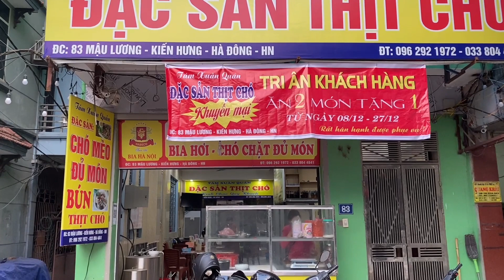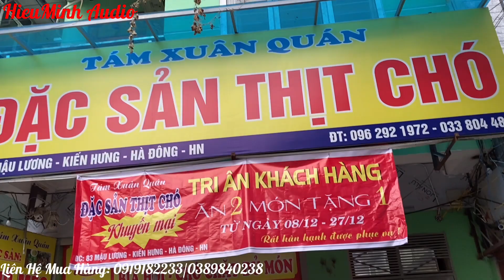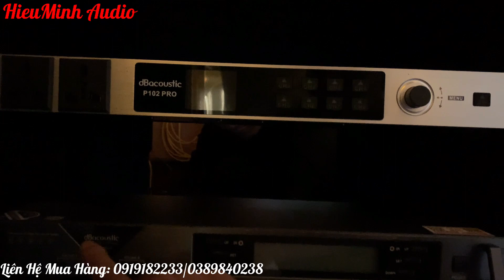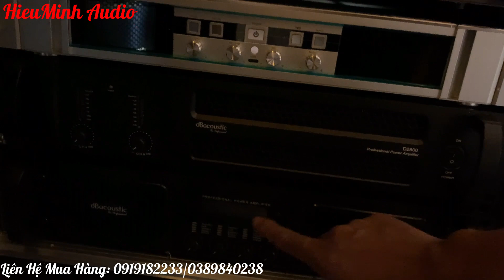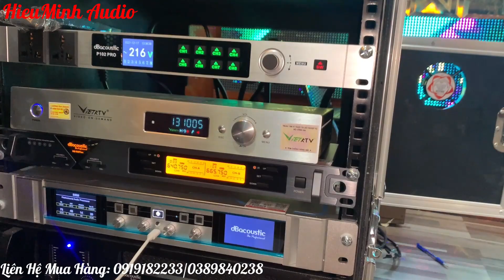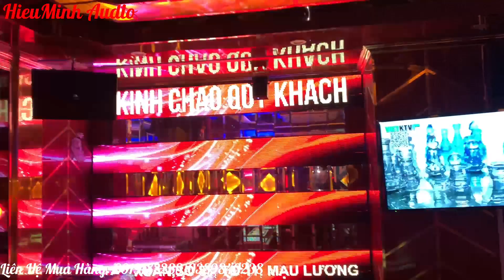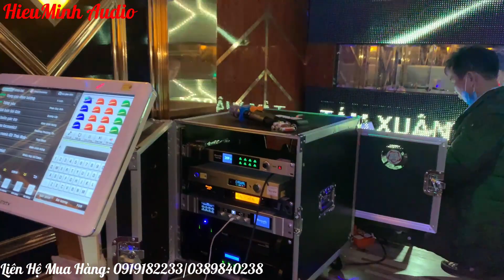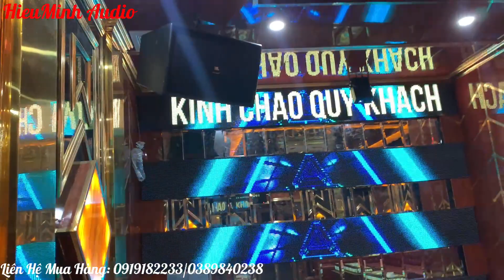Thi công phòng hát Kiến Hưng - Hà Nội. LH: 0964227663/0389840238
- Hotline  :
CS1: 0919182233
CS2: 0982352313